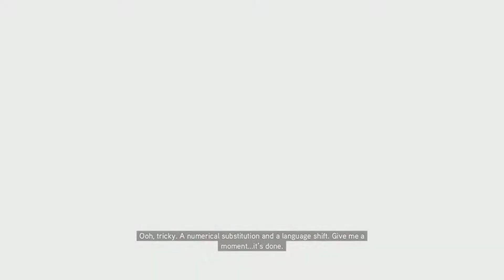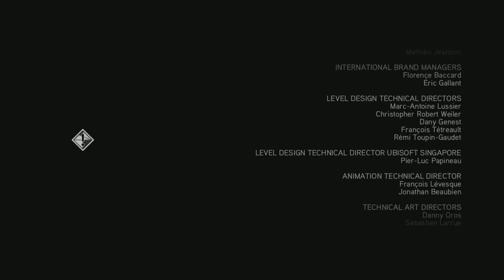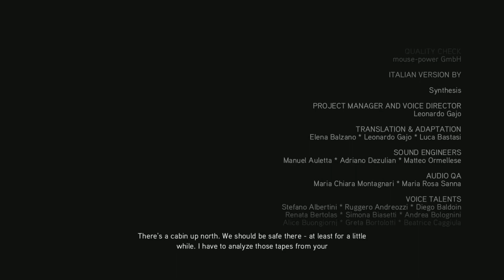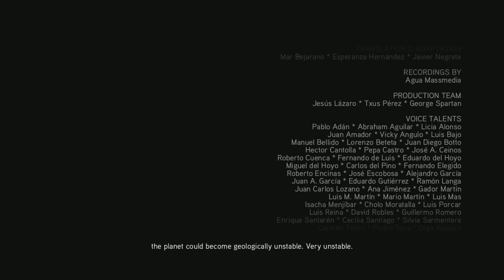Assassin's Creed 2 - Sequence 14 - Veni, Vidi, Vici